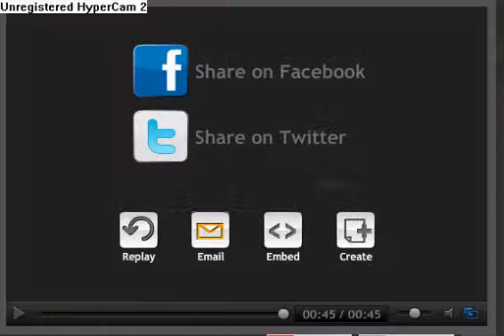KARATE NU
KANEDA ENFRENTA BRÁULIO E SUA ENORME ESPADA